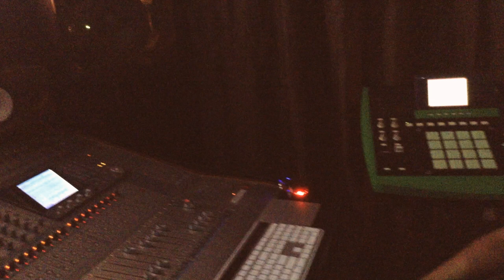Melissa Morales Happy Ending Acoustic)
Melissa Plays around in the studio with Scotty P On the guitar. this sparks the remix to Happy Ending Acoustic Version.